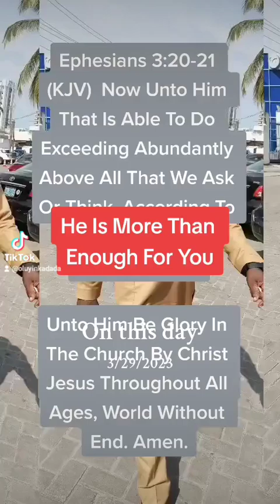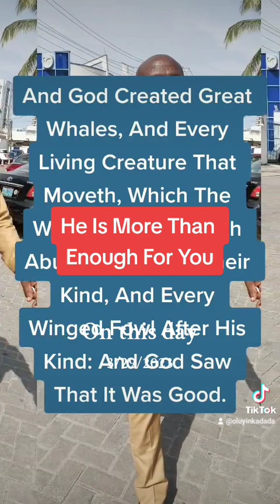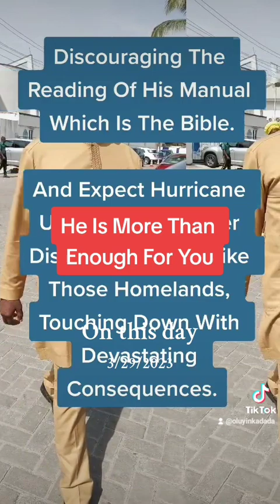He Is More Than Enough For You